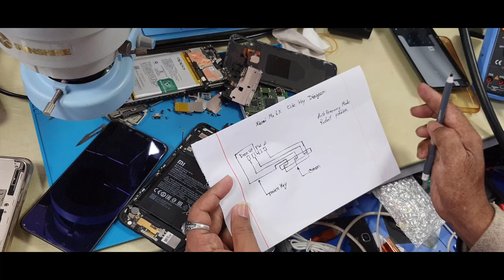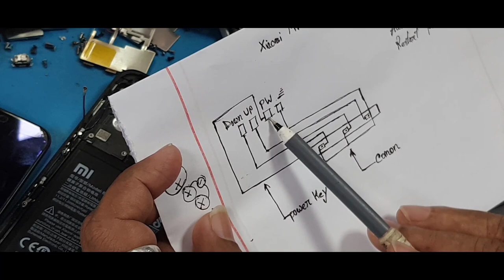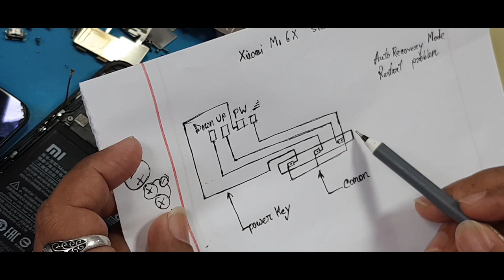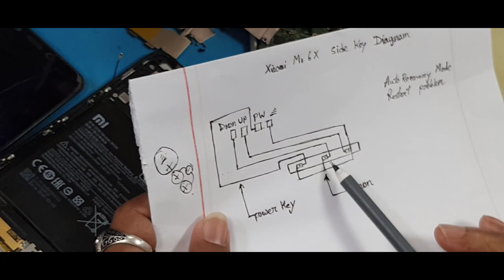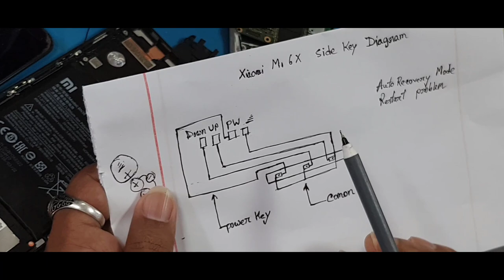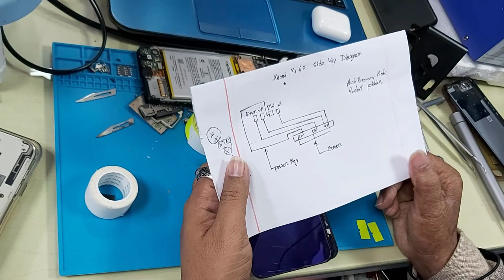Xiaomi mi 6x Auto recovery issue দেখুন ভলিউম এর লাইন কিভাবে কাজ করে